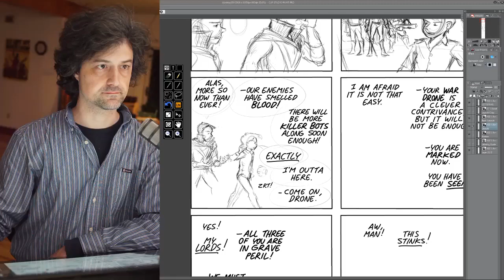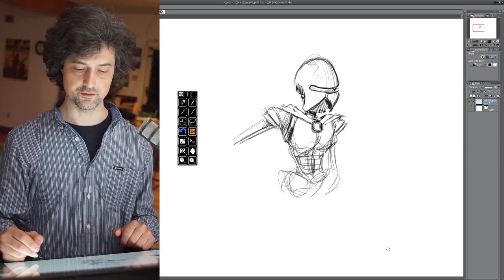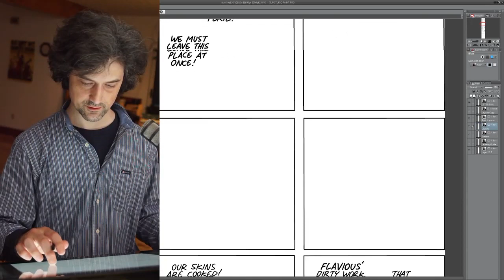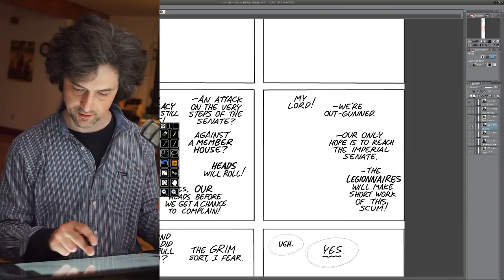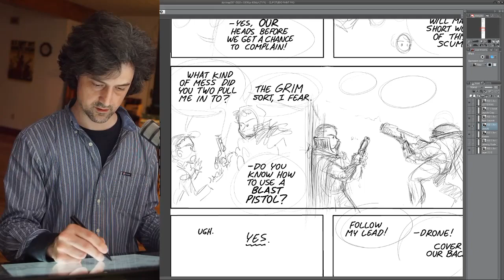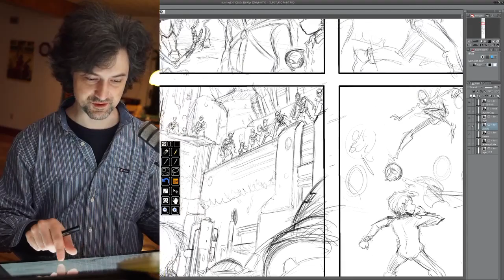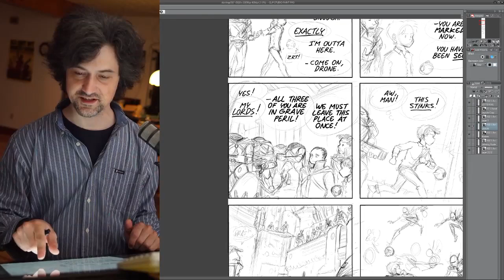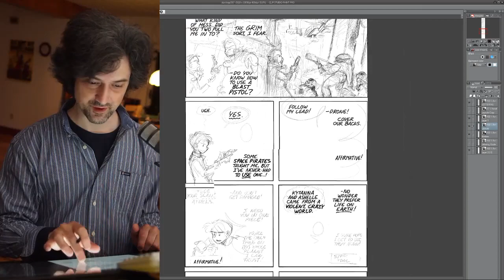Comic Strip Draw! - Stardrop Episode 350 (Assassin Bot Attack)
Chill with me while I draw the next strip.